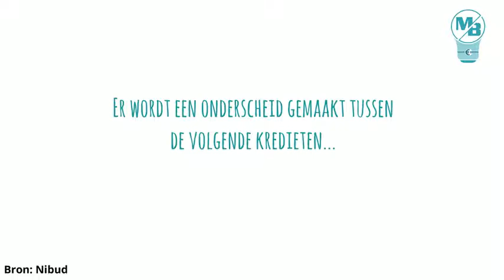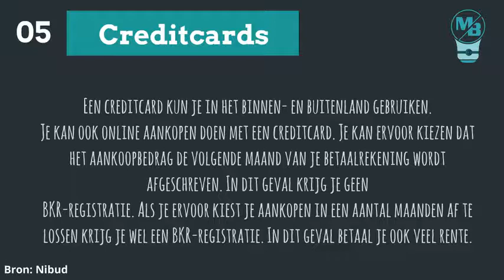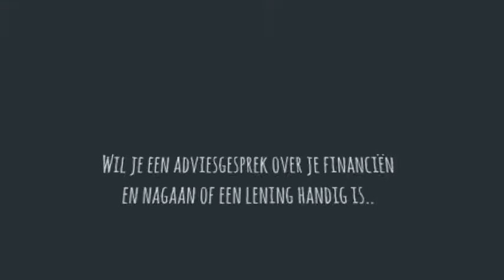ℹ️ Leningen: Algemeen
Leningen afsluiten wordt steeds aantrekkelijker en makkelijker af te sluiten. Er zijn verschillende soorten leningen. Het afsluiten van leningen heeft meerdere gevolgen en daarom is het belangrijk om het verschil tussen de leningen te weten. In de eerste aflevering van deze informatieserie leggen wij het verschil tussen diverse leningen uit.

Neem contact met ons op als je vragen hebt:
Via instagram DM of facebook messenger: @moneybalanced